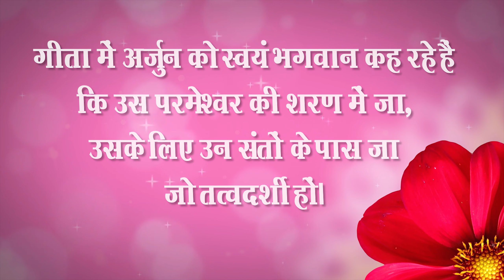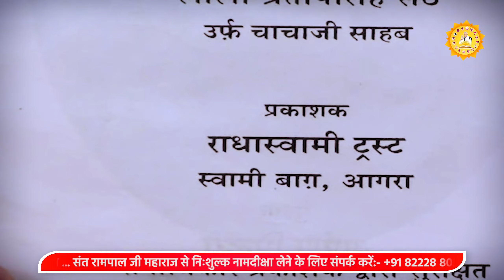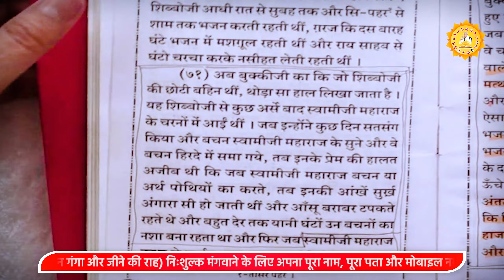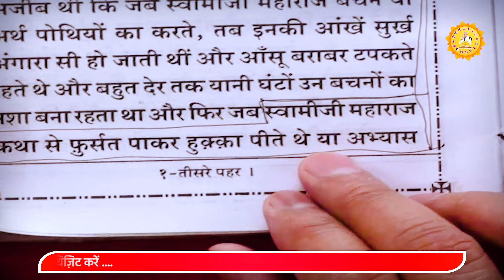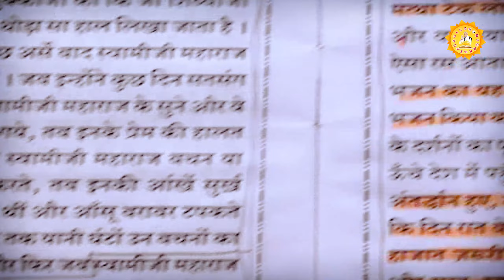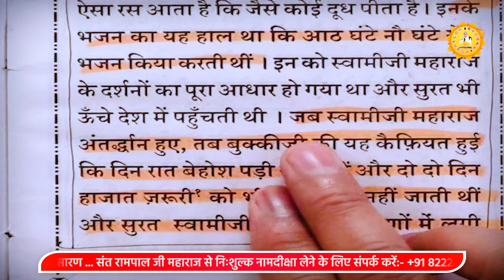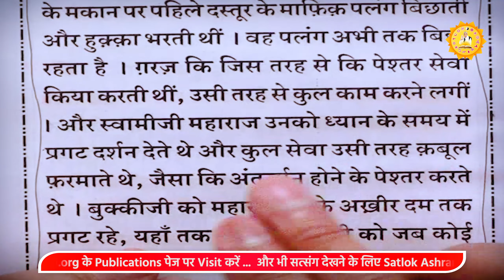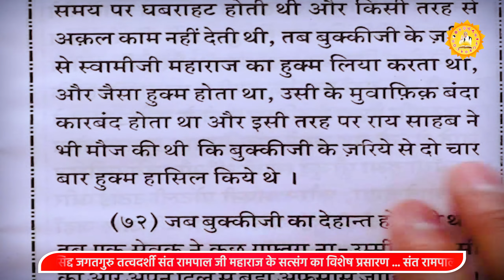Sant Rampal Ji's 2011 Satsangs | 17 to 20 March 2011 | Episode - 14 | SATLOK ASHRAM